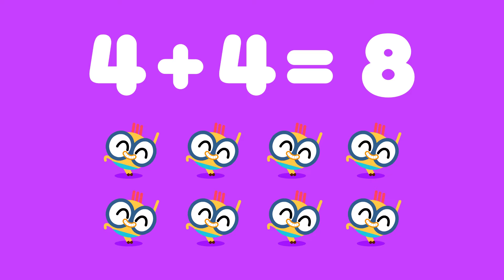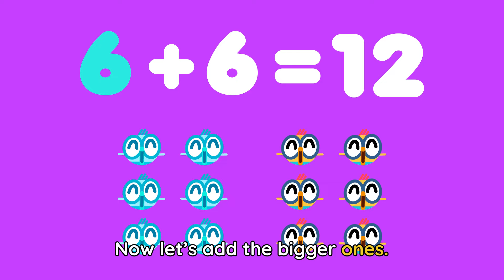Math Songs for Kids 2️⃣🕺Learn to Add Doubles | Math Songs by Lingokids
| Lingokids Songs Playlist ➽ | Get the Lingokids app and start the Playlearning™ adventure! (iOS & Android) ➽

Get ready to strengthen your math skills! This groovy song teaches kids about adding, counting, and multiplication with Billy. Playlearning™ makes adding doubles entertaining and fun!

Lingokids Adding Doubles Song Lyrics:

Doubles, doubles
Doubles, doubles
Doubles, doubles
Doubles

Look how easy it can be.

1+1=2
2+2=4
3+3=6
4+4=8
5+5=10

Now let’s add the bigger ones.

6+6=12
7+7=14
8+8=16
9+9=18
10+10=20

Now you know how to add!

Doubles, doubles
Doubles, doubles
Doubles, doubles
Doubles

1+1=2
2+2=4
3+3=6
4+4=8
5+5=10

6+6=12
7+7=14
8+8=16
9+9=18
10+10=20

00:00 Lingokids Intro
00:20 Look how easy it can be to learn to add doubles!
00:37 Now, let’s add the bigger ones!
00:50 Now you know how to add!
01:55 More songs, activities, and podcasts on our YouTube channels.
02:00 and the full interactive adventure in the Lingokids app.